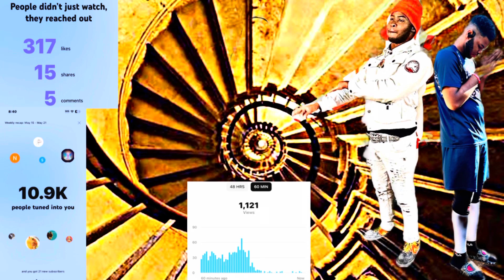The Growth is real on YouTube